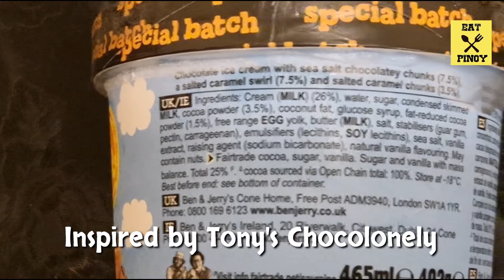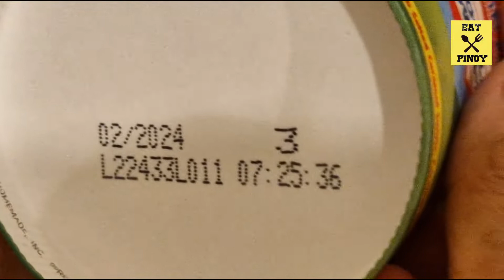Ben & Jerry's CHOCOLATEY LOVE A-FAIR ICE-CREAM | Best Ice Cream Flavours